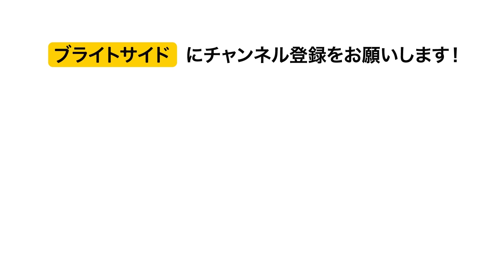最初に見えた動物であなたの性格がわかっちゃう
自分自身をもっとよく知りたい？そんな売り文句のものはたくさんありますよね。今回は、動物王国の皆さんの力を借りて、自分をもっと知ってみましょう。どの動物を好むかによって、隠れた性格がわかっちゃうんです。今回の動画で、自身の知らなかった性格をチェックしてみませんか？私たちブライトサイドがこんな問題をご用意。あまり深く考えすぎずに、どの動物が一番に見えたか、答えをチェックしてくださいね。

１、虎0:57

２、鷲1:59

３、犬2:59

４、象3:55

５、リス4:39

６、カエル5:34

７、魚6:28

音楽

概要

ートラはエネルギーとパワーの持ち主。怒りやすく、リーダーに反抗する面も。リーダー気質によくあるあまり信用できない部分を持っているかも？

ーワシは目標に向かって突き進みます。女性も男性も、このタイプの方は、必要とされると助けてしまうタイプ。不当に扱われている人や弱者を助けます。

ーイヌは忠誠心と高い知性を表すもの。親切で心を尽くすお方。こちらの性格をお持ちの方は、正義感が強く、それが生活に大きく反映します。何か不誠実、平等でないと思ったら、最後まで戦います。

ーゾウは圧倒的な存在感、ちょっと頑固だけれど筋が通っている性格で人を魅了します。社会的地位や、キャリアに目を向ける傾向が。トラと反対で、ひとつひとつのステップを慎重に考えて、自分の野望を成功させます。

ーリスは大変利口で、先見の目があり、いつもアクティブ！いつも一歩先を行こうとし、確固たる自信と内なるパワー、そして愛くるしさも相まって人に人気があります。

ーカエルはとってもリラックスして落ち着いた人。このタイプの性格は、おっとりしていて急ぐ事をしません。ゆっくり観察し、分析、そこから一番の決断をします。カエルは聞き上手でピンポイントなアドバイスをくれる友達になりえます。

ーサカナは、結構気分屋で、信用ならない部分もありますが、顔に出さない為、バレません。この性格の方は、不思議ちゃんとして捉えられる事が多いかもしれません。裏表がなく、余計なことにエネルギーを使うのを嫌い、ここ一番、という時まで行動を起こさない傾向も。

ソーシャルメディア関連
声の提供